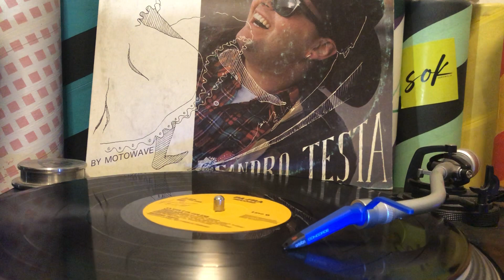Sandro Testa - Progresso E...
Etichetta: Pa-Fra Record – PA-FRA 3301